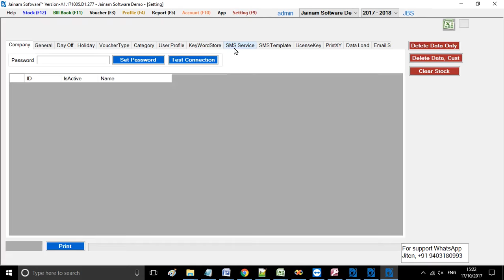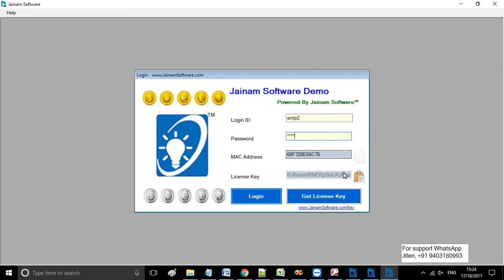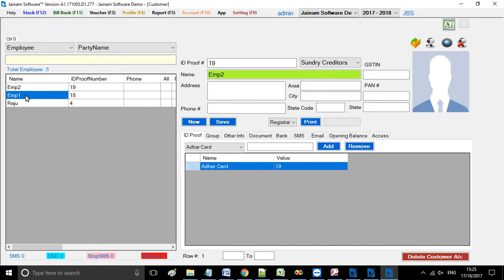User Security for GST Software | Jainam Software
You can define user security for each voucher like view, create, modify or delete. The voucher will work based on the security you define to your staff.